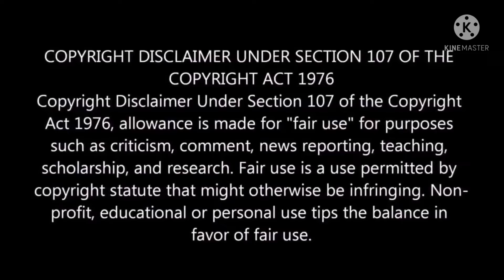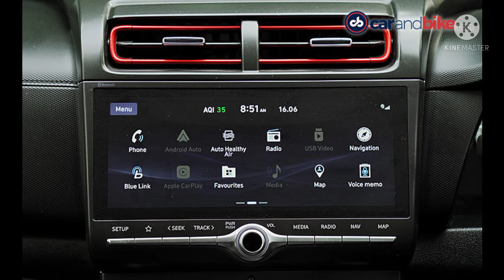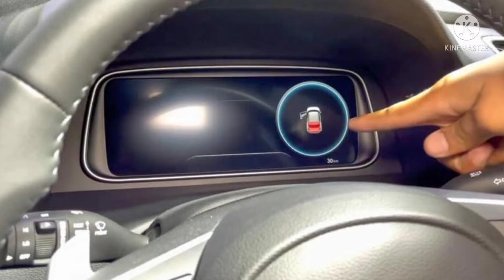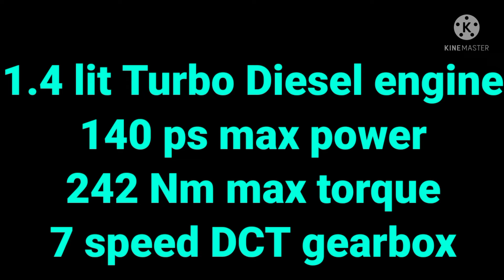Hyundai Creta facelift 2022💥.Price, features, launch date,design explained. You must see!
Here,in this video I discussed about Upcoming Hyundai Creta's facelift 2022. Hope you will enjoy this video:-)

Affordable car's with big Panaromic sunroof😲👆